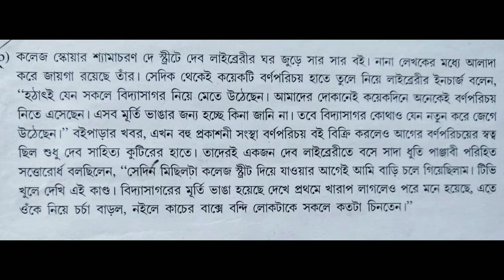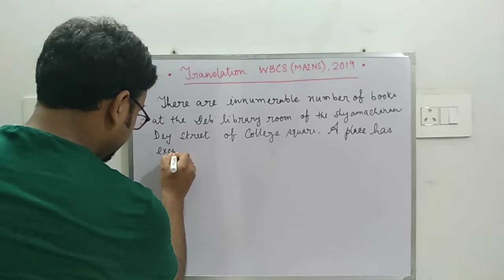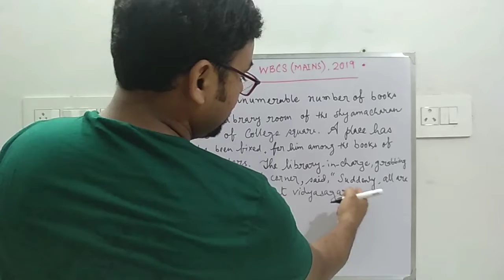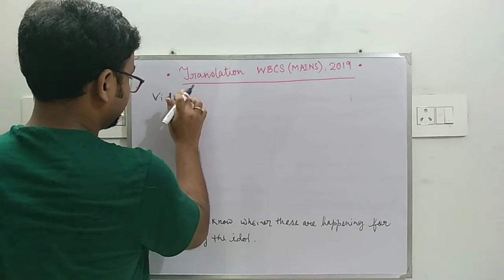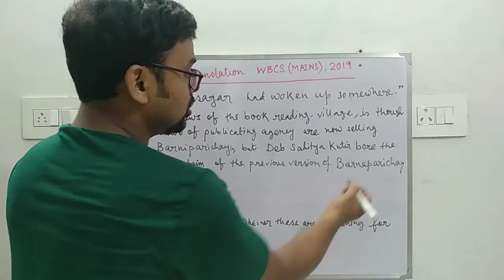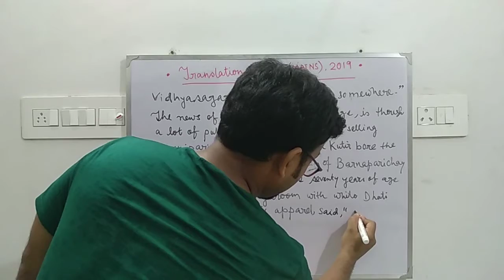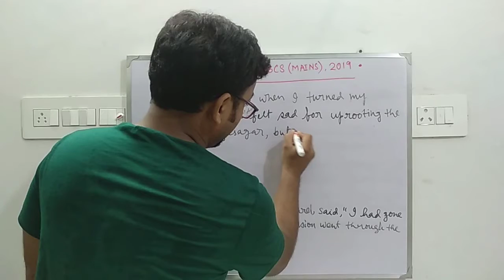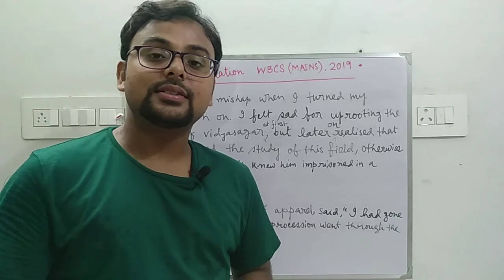translation writing wbcs Main 2019| Prctice lessn4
The videos which I am uploading are very much essential for the aspirants of WBCS, Miscellaneous and other Government exams and the students of Higher secondary level as well.
Please watch those videos and take it for your practice. It will sharp you in writing precis and translations.

The first time learners who do not have the basic knowledge of translation may follow this channel 👇👇👇